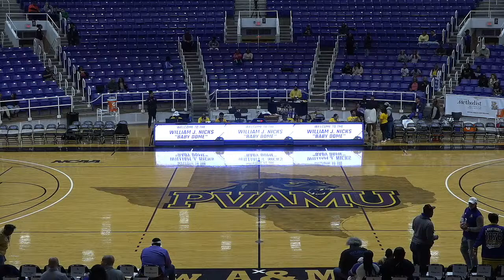PVAMU vs MVSU - Women's Basketball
Womens Basketball